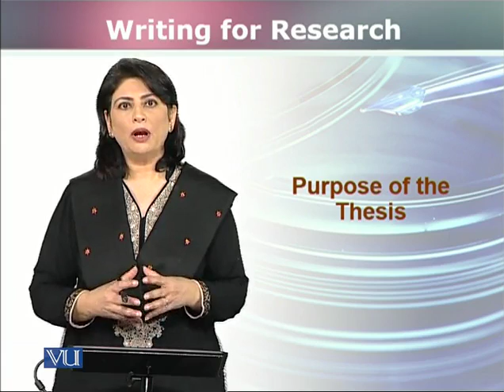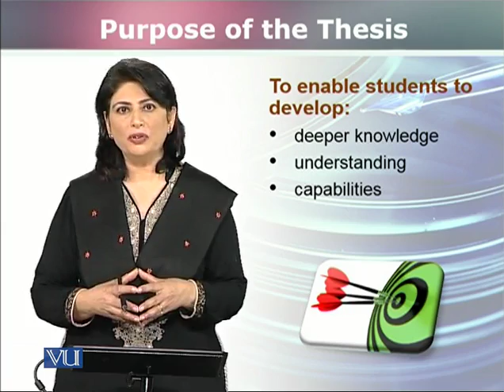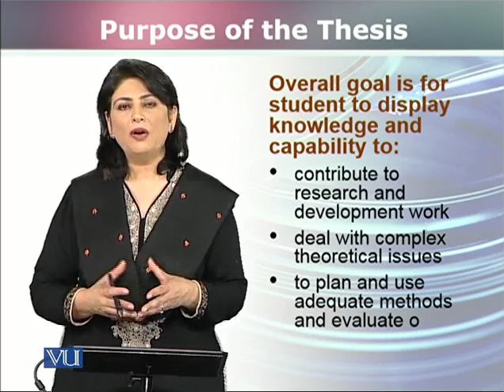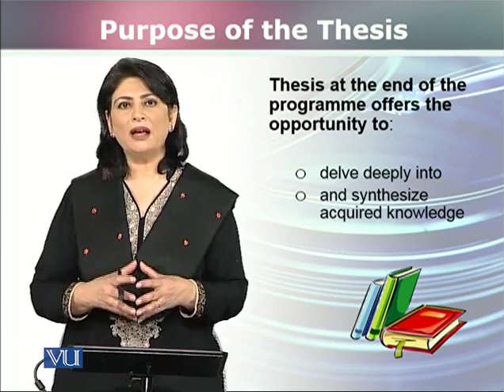EDU705_Topic001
EDU705 - Writing for Research
Topic: 705